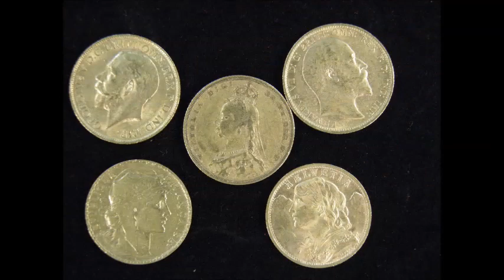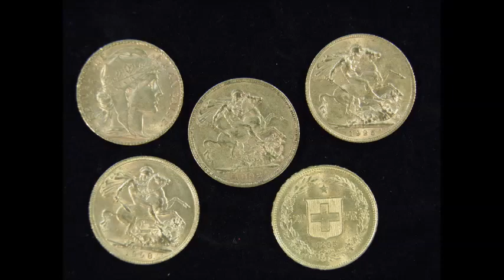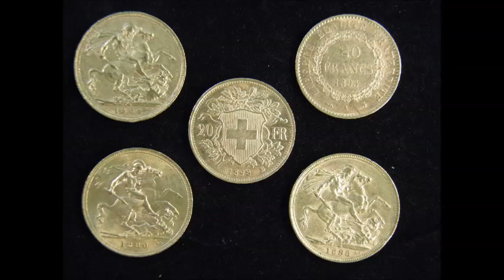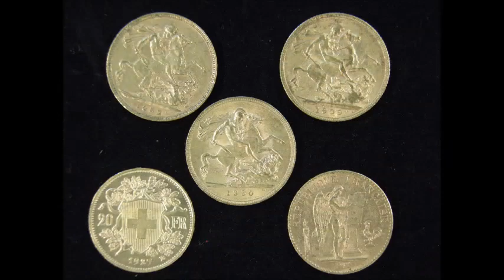ESPOSIZIONE ASTA DEL 19 GIUGNO 2015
ESPOSIZIONE BENI ASTA di venerdi 19 giugno 2015

VISIONE DEI BENI IN VENDITA:

SALA ASTE I.V.G. AREZZO - Via G. Ferraris n. 136  (zona Centro Affari):

SALA I.V.G. SIENA - Via del Pozzo n. 1 - Loc. S. Martino - MONTERIGGIONI:

MERCOLEDI  17 giugno 2015: dalle ore 9,00 alle ore 12,00 e dalle ore 15,00 alle ore 18,00

GIOVEDI  18 giugno 2015: dalle ore 9,00 alle ore 12,00 e dalle ore 15,00 alle ore 18,00